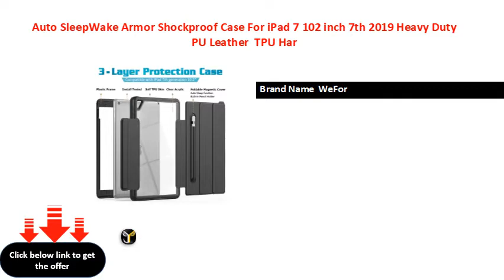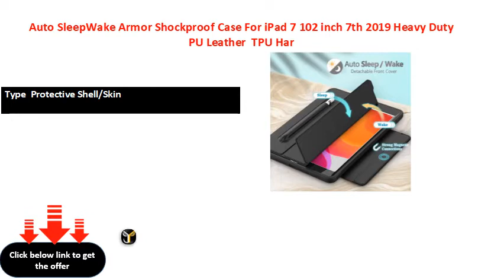Auto SleepWake Armor Shockproof Case For iPad 7 102 inch 7th 2019 Heavy Duty PU Leather TPU Har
Brand Name  WeFor
Type  Protective Shell/Skin
Application Laptop Size  .‘’
Package  No
Model Number  case for Apple iPad  .
Pattern Type  Solid
Width  .inch
Compatible Brand  For Apple iPad
Style  Casual
Model Compatibility  case for Apple iPad  .
  Drop resistance
  Shockproof
  Anti-Dust
Length  .inch
Material  PU
is_customized  Yes
Compatible with   for Apple iPad  .
Sale Method  Retail or Wholesale(Best Prices)